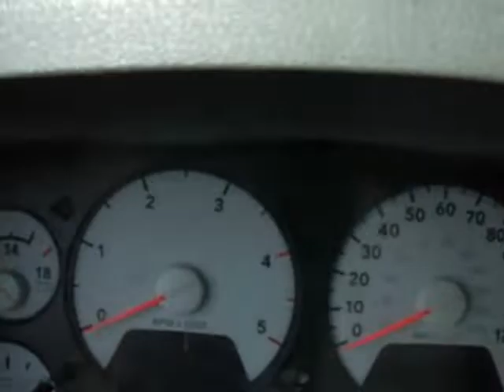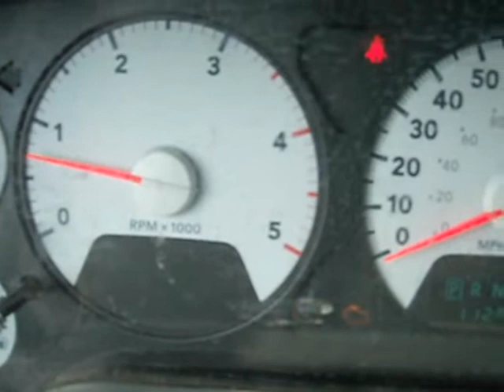2008 Dodge Ram 3500 HD crew cab long box 4X4